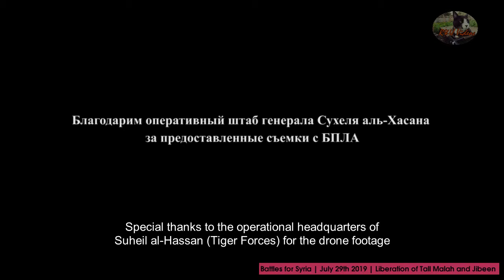Updates on the liberation of Tall Malah and Jibeen